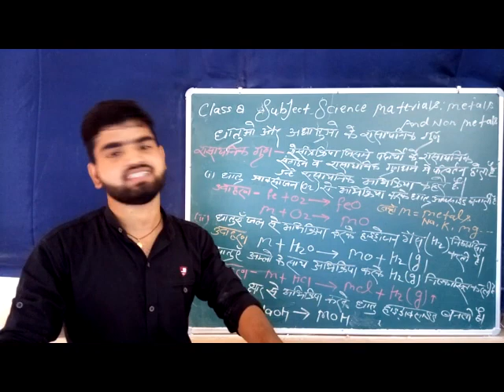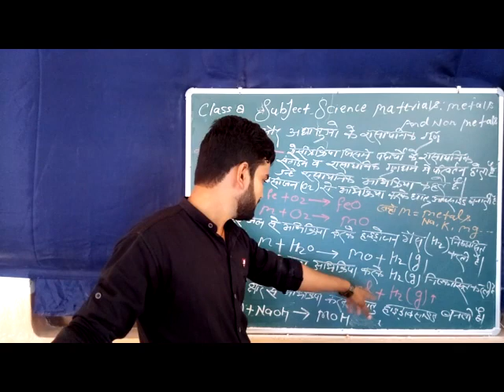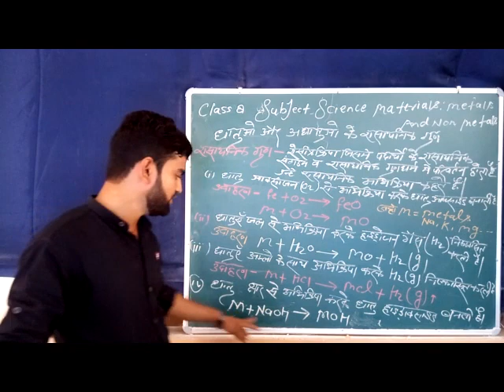002 Class 8 Science may 18th Monday VID 20200518 100158 Segment 1